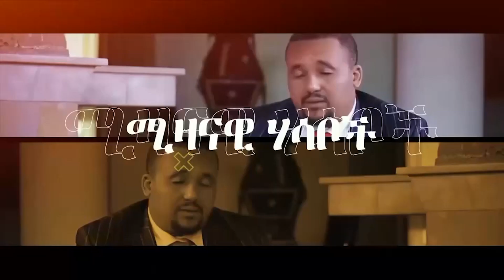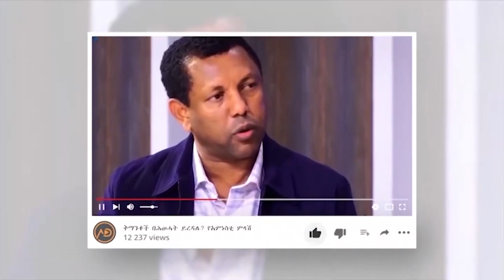🛑 🛑በዝርፊያ እና ሌብነት የተጨነቀችው ትግራይ | አዲሱ የመንግስት ሪፖርት